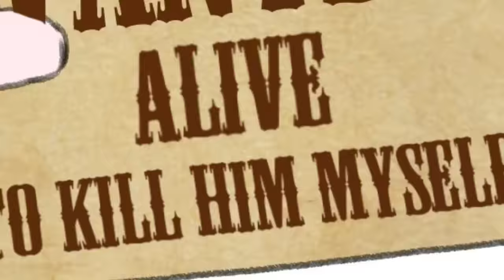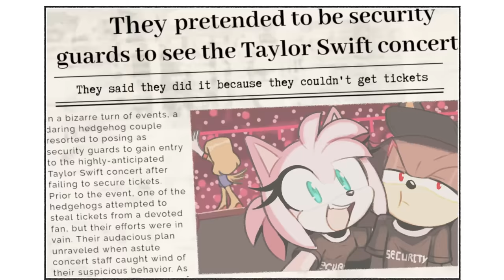Wedding Dress Shenanigans - Sonic Comic Dub Compilation [Toonsite]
Credit to Toonsite!